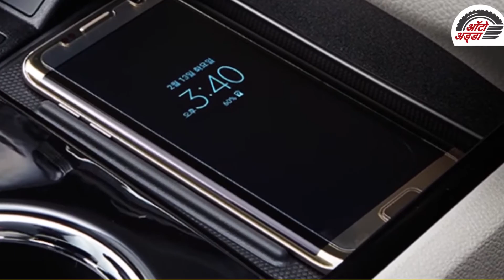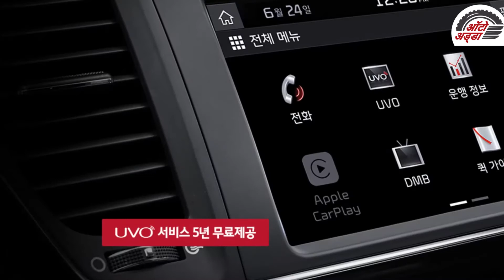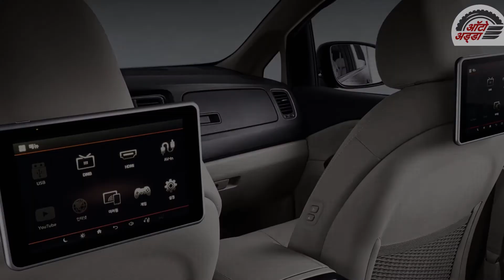Kia Carnival Four Seater भारत में अगले साल होगी लॉन्च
किआ कार्निवाल फोर सीटर टू बी लॉन्च इन इंडिया नेक्स्ट ईयर

किआ मोटर्स ने पिछले साल २०१९ में भारतीय बाजार में अपनी पैठ बनाई थी। उन्होंने जो पहला प्रोडक्ट पेश किया था वह एसयूवी किआ सेल्टोस था। २०२० की शुरुआत में, किआ मोटर्स ने भारतीय बाजार किआ कार्निवल एमपीवी के लिए अपना दूसरा प्रोडक्ट लॉन्च किया। इसके इंडियन डेब्यू के बाद, एक नई किआ कार्निवल जल्द ही अपनी ग्लोबली शुरुआत करने के लिए तैयार है। कार्निवल एमपीवी का नया वर्जन करंट वर्जन के मॉडल की तुलना में अधिक सुविधाएँ प्रदान करेगा और साथ ही चार-सीट कॉन्फ़िगरेशन के साथ उपलब्ध होगा।

किआ कार्निवल की एक नई पीढ़ी इस साल की दूसरी छमाही में कोरियाई बाजार में शुरुआत करेगी और यह नया वर्जन वर्तमान की तुलना में और भी बेहतर पेशकश करने का वादा करता है। अन्य बातों के अलावा, इसे ४-सीटर कॉन्फ़िगरेशन भी मिलने की संभावना है। इसका मतलब यह है कि ड्राइवर के पीछे एक रो होगी  जिसमें दो कप्तान सीटें शामिल होंगी, एक शानदार मर्सिडीज-मेबैक एस-क्लास के समान दिखाई देगी। हालांकि, इस ४-सीटर कार्निवल की कोई भी ऑफिशियल तस्वीर अभी तक नहीं है, उम्मीद करते हैं कि इसकी सीटें असाधारण स्तर की सुख-सुविधाओं की पेशकश करेंगी, जिसमें प्रस्ताव पर स्थान और समायोजन शामिल हैं।

इसका मतलब है कि कैब पहले से कहीं ज्यादा जगह देगी, और उम्मीदें हैं कि सीटें बेहद आरामदायक होंगी और सुविधाओं के साथ भरी होंगी। कार्निवल के साथ चार-सीट कॉन्फ़िगरेशन की पेशकश करके, किआ ने अपने लक्षित दर्शकों को बढ़ा दिया है और उन चॉपर-चालित लोक को भी पूरा करेगा जो सीट आराम के सर्वोच्च स्तर चाहते हैं, लेकिन भाग्य हासिल करने के लिए या aftermarket मार्ग से नहीं जाना चाहते हैं यह।

नई, अगली पीढ़ी के किआ कार्निवल को भारत में २०२१ के दौरान ही लॉन्च किए जाने की उम्मीद है। यह अनुमान लगाना जल्दबाजी होगी कि मौजूदा २.२-लीटर डीजल इंजन २०० ब्रेक हॉर्सपावर पैदा करता है और आठ स्पीड ऑटोमॅटिक से मिलता है, करंट जनरेशन कि किआ कार्निवल मॉडल सात-सीट, आठ-सीट और नौ-सीट कॉन्फ़िगरेशन में उपलब्ध हैं, और इनकी कीमत २४.९५ लाख रुपये और ३३.९५ लाख रुपये, एक्स-शोरूम, है।